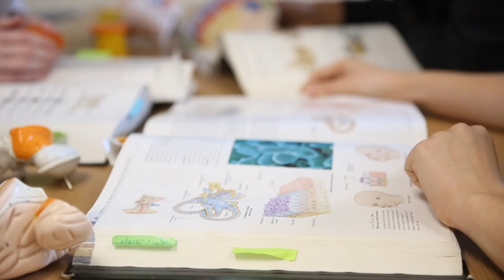The Divisional System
At Hampshire, there is a framework to creating your own concentration: a three-part academic program called the Divisional System. The Div System helps you think in depth about your essential questions, build critical skills, and ultimately take responsibility for your education. It’s not here to boss you around; rather, it acts as a guideline.

DIV I: EXPLORE. The first year encourages you to explore broadly, finding connections among subject areas and trying new things. You’ll
work with one faculty advisor and immediately begin projectbased
work.

DIVDIV II: CONNECT. Now that you know how to explore, you set out to answer the questions that drive you. You build a team of faculty advisors, and they give you guidance on classes to take, internships and study-abroad opportunities, and more. Div II spans the second
and third years.

DIV III: CREATE. The fourth year is your chance to make change.
You complete the Division III project, a yearlong advanced study meant to move academia in new directions. Explore your final
frontiers! You’ll still be guided by a faculty committee of your making, just as in Div II.